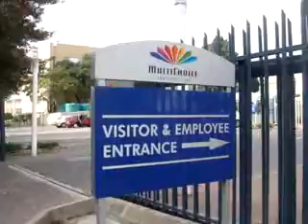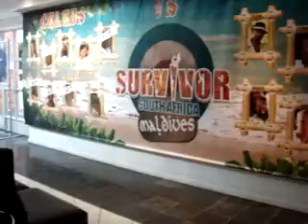Jirawatee in South Africa Episode 4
This VDO is about my daily life in South Africa